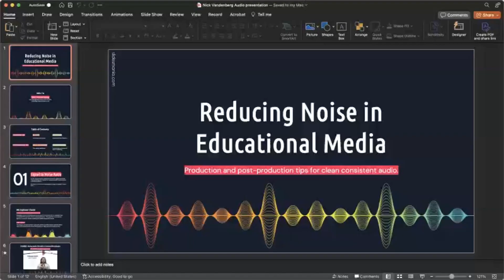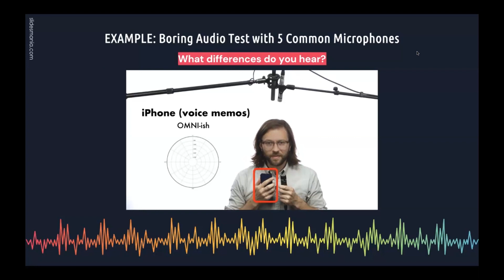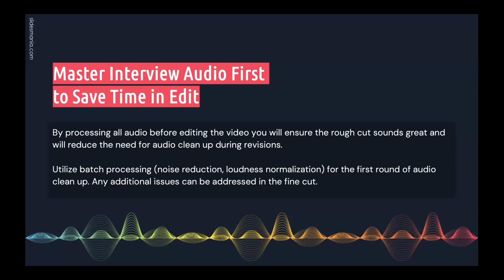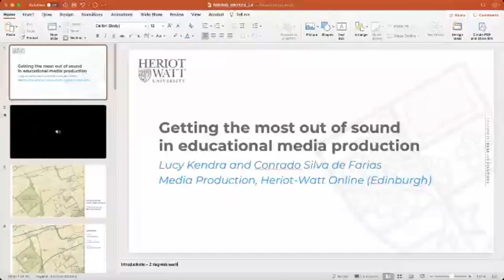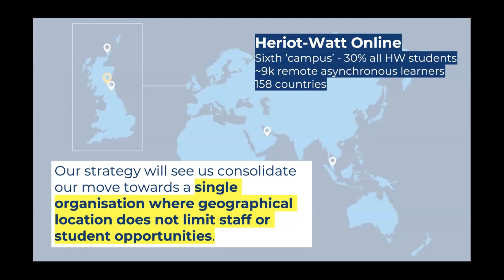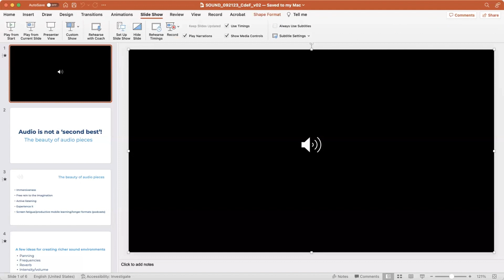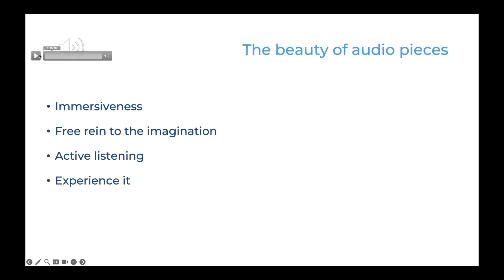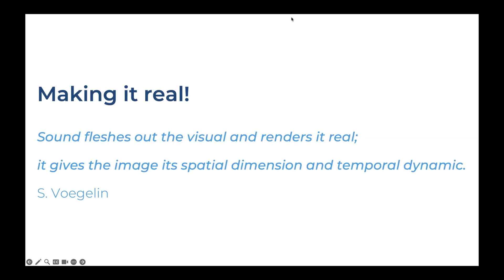Getting the most out of sound in educational media production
A Media & Learning online seminar entitled “Getting the most out of sound in educational media production” took place from 14:00 – 15:30 CEST on Thursday, 21 September. This online event was dedicated to unraveling the strategies that lead to exceptional audio. Participants gained insights from our community experts on practical techniques, tips, and tricks for achieving top-notch sound quality.

06:14 Nick Vandenberg, Massachusetts Institute of Technology (MIT), USA _Reducing Noise in Educational Media_
21:35 Lucy Kendra & Conrado Silva de Farias, Heriot-Watt Online, UK _Getting the most out of sound in educational media production_